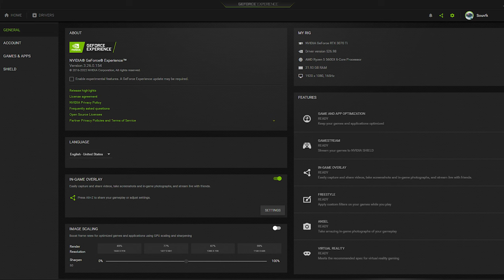Evil West || PC First Look & Performance Test || Ryzen 5600x & 3070Ti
PC Specs:
•RAM:                            Crucial Ballistix 32GB (4X8GB) DDR4 3600MHz
•Storage:                       Storage: Samsung 870evo 1TB (Game Drive)
                                       WD SN850 BLACK NVME 500GB (OS Drive)
•Case:                           MSI MAG Forge 111R ARGB